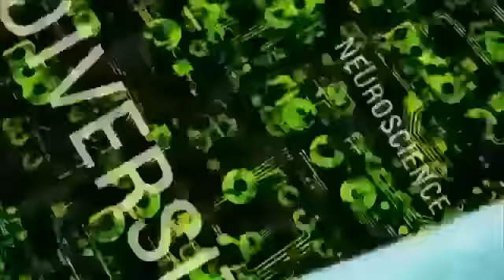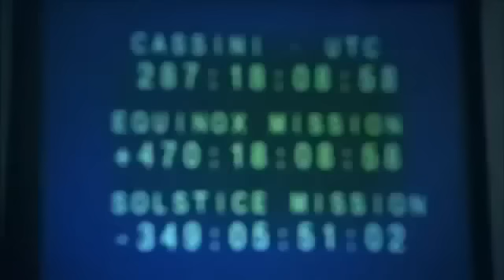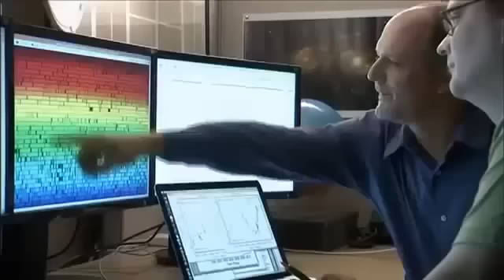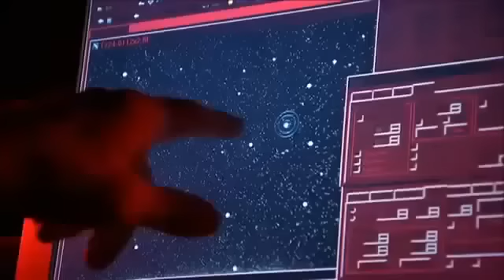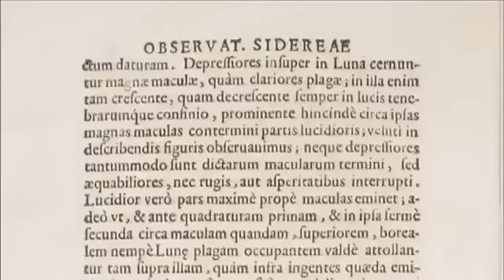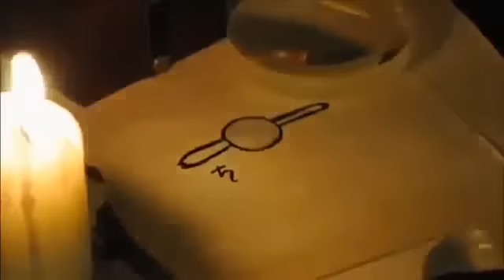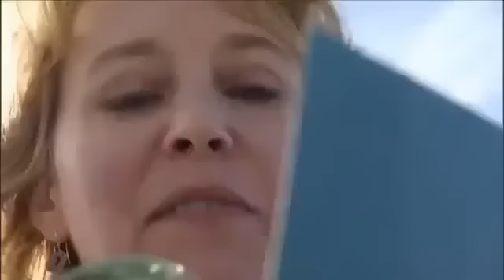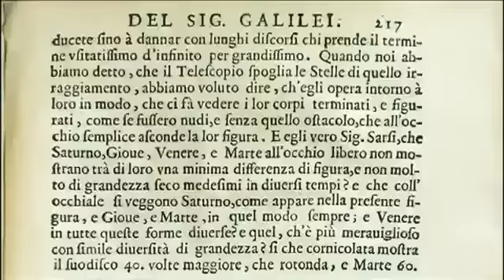History Space of Galileo's Telescope Documentary 2015 HD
GALILEO'S TELESCOPE HOW HE CHANGED THE WORLD Documentary Science Space History [National Geographic] History Document Space Science .

discovery channel documentary,documentary addict, documentary america, documentary about food, documentary analysis, documentary babies, documentary.

Hubble Space Telescope is awaiting one final shuttle servicing mission, but why is a telescope worth the risk? Hubble has made numerous discoveries, such as ...

GALILEO'S TELESCOPE HOW HE CHANGED THE WORLD Docu